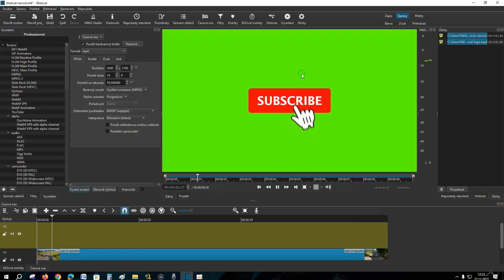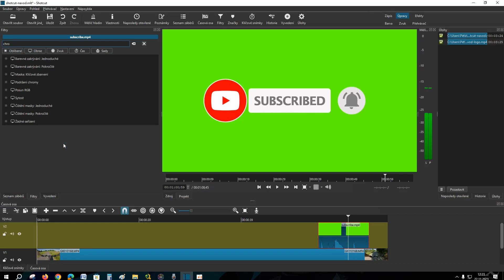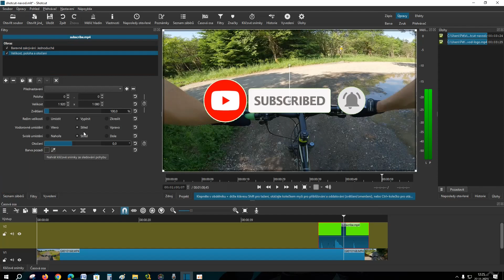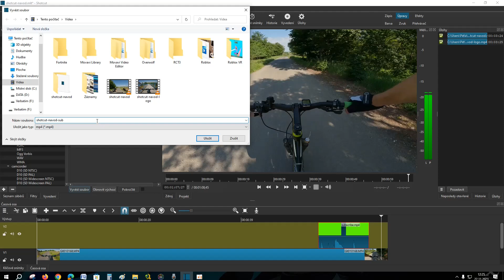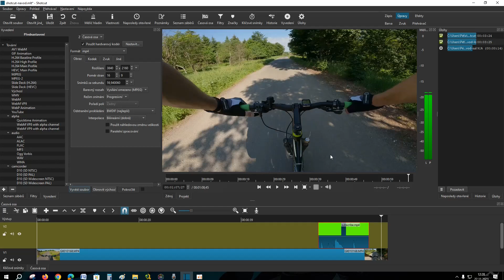Jak přidat tlačítko ODEBÍRAT (SUBSCRIBE) do YouTube videa v Shotcut